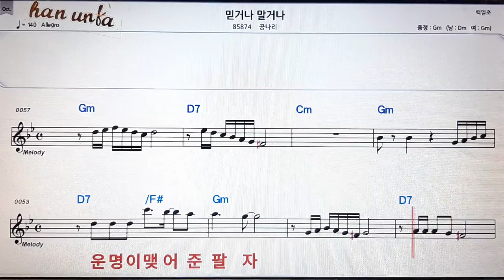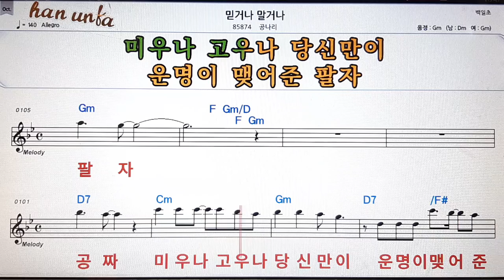믿거나 말거나/공나라👍노래 반주, 코드 악보,가라오케💋Karaoke*Sheet Music*Chord*MR